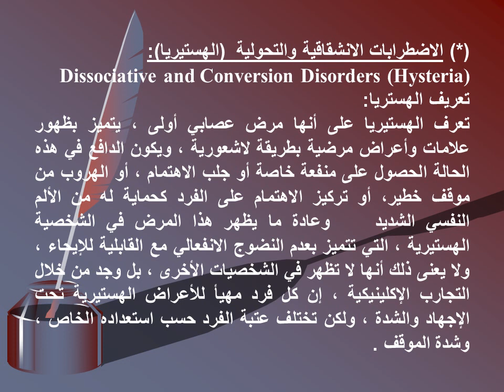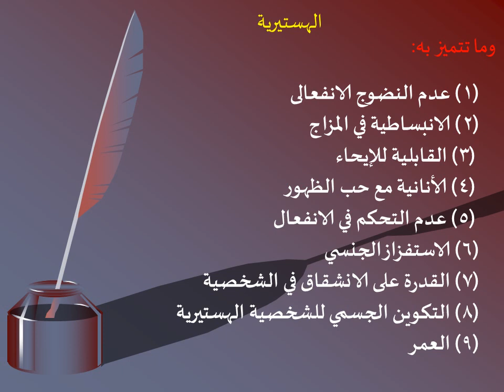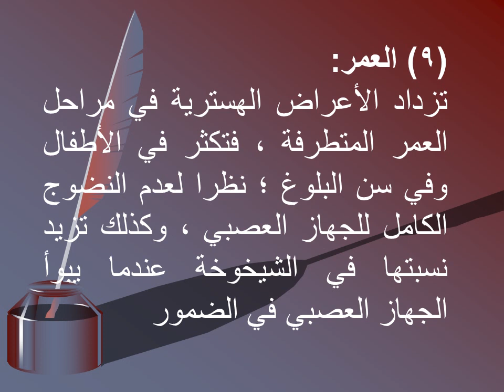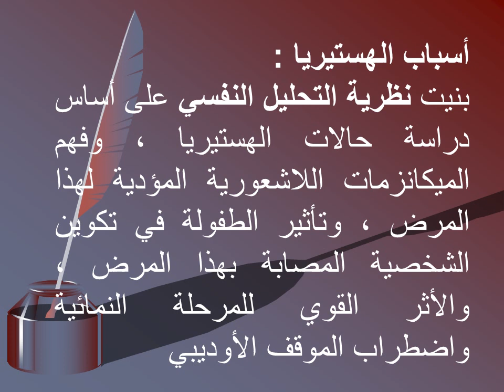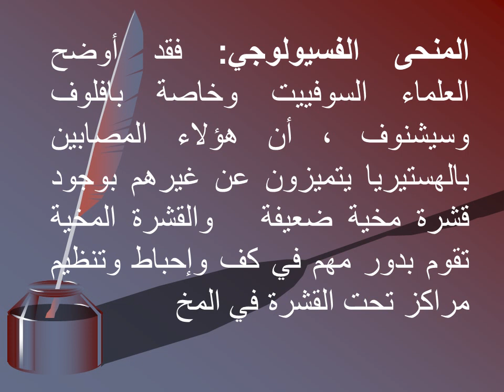الفرقة الثانيه مادة اسس سلوك انسانى محاضرة د.امينه خيرى بعنوان الهسيريا يوم 13-4